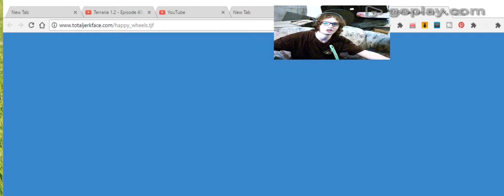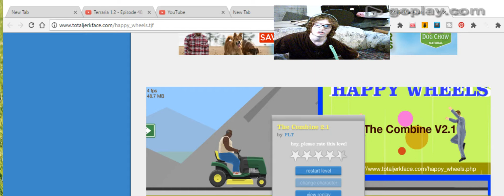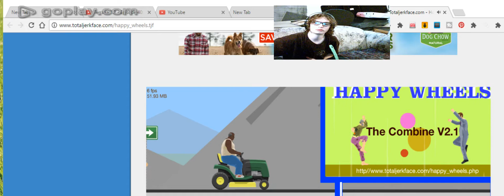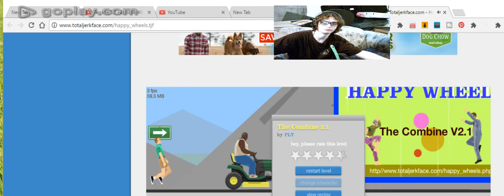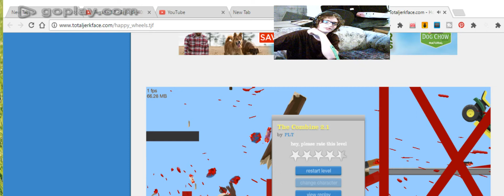HAPPY WHEELS game play